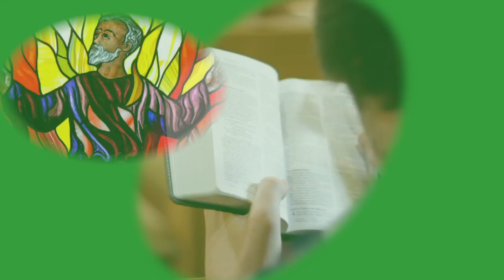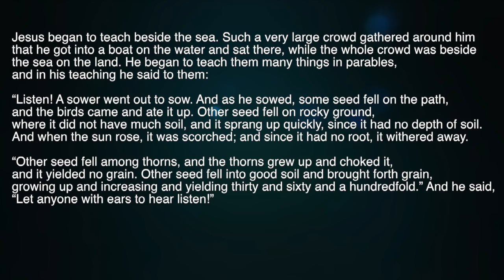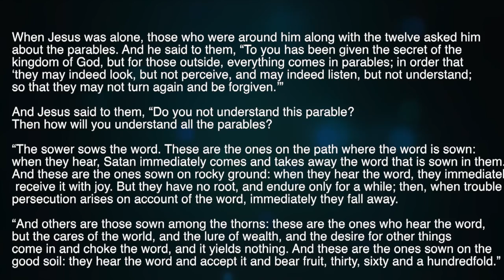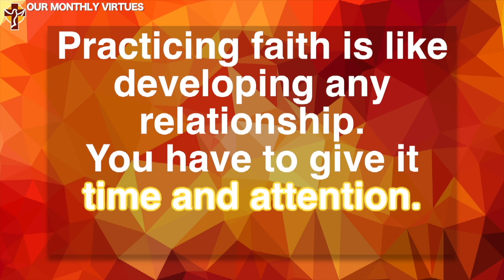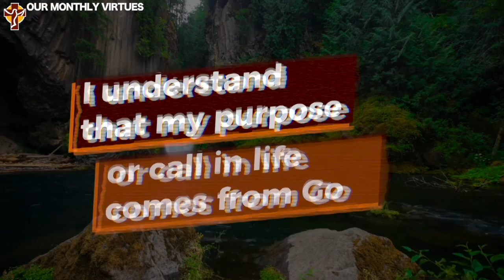Catholicity: with Mr. Nerino - Jan. 27, 2021 JAMBOARD DAY!